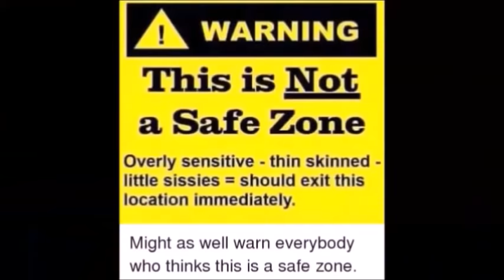Better Call Saul Season 5 Episode 5 (REACTION) "Dedicado a Max"